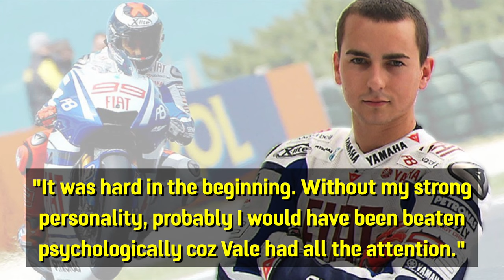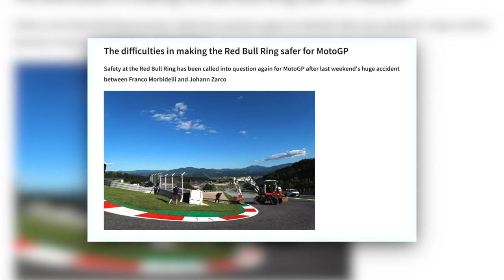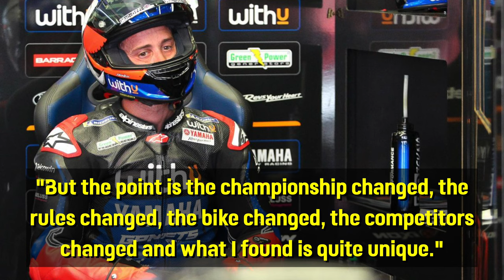Beating Rossi Gave Me Satisfaction - Lorenzo // New Chicane Is More DANGEROUS - Fabio | MotoGP News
In this edition of Racing News Fix:

00:00 Intro
00:16 Lorenzo's Satisfaction
01:14 Austria Chicane
02:23 Dovi surprised
03:06 Outro

⌘ Please Note: ⌘
→ As this is a “news” / “commentary” / “opinion” video, all images & video clips used in this video fall under “Editorial Use”.